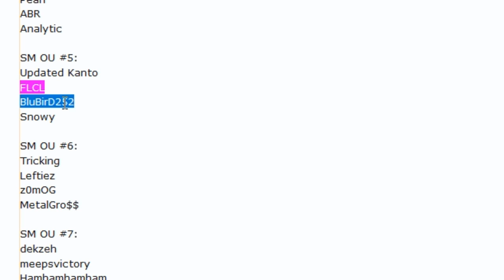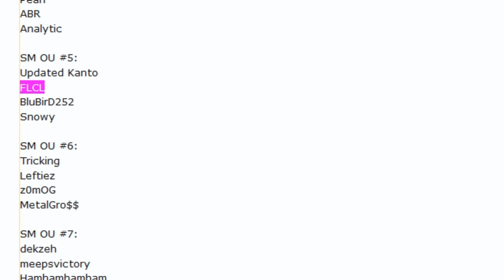World Cup of Pokémon XII-Round 1: FLCL vs Snowy (Sun&Moon OU) w/Dokkerich